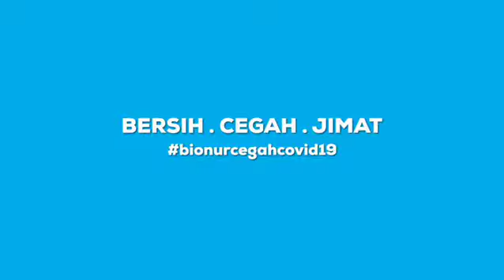Detergen Pelbagai guna BIONUR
SERBU DETERGEN PELBAGAI GUNA:-
*Mencuci Pinggan
*Mencuci Kereta
*Mencuci Baju
KELEBIHAN BIONUR:-
*Membersih, melembut dan menyerikan pakaian
*Menghilangkan kotoran degil
*Sesuai sebagai pencuci serbaguna
*Sesuai untuk kulit sensitif
*Menjimatkan penggunaan air dan elektrik
Maklumat lanjut:

BIONUR Multipurpose Detergent!
MULTIPURPOSE Detergent Powder:-
*Washing Dishes
*Washing Cars
*Washing Clothes
ADVANTAGES of BIONUR:-
*Cleans, Softens and Brightens Clothes
*Remove Tough Stain
*Multipurpose Detergent for Households
*Suitable for Sensitive Skin
*Reduce Water and Electricity Consumption

BIONUR多用途洗涤剂！
多用途洗涤剂粉：
*洗碗碟
*洗车场
*洗衣服
BIONUR的优势:
*清洁，软化和增亮衣服
*摆脱顽固的便便
*作为多功能清洁剂
*适合敏感肌肤
*节约用水和电力
点击更多: